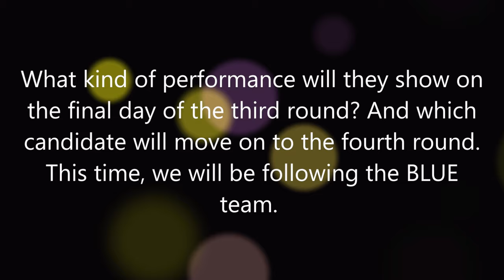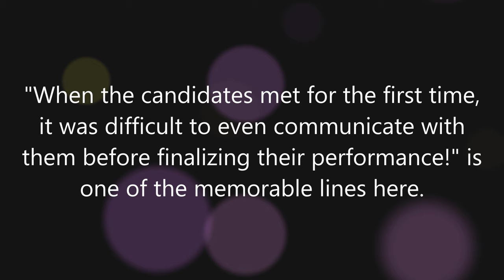timelesz project -AUDITION- Episode 3 Review & Episode 4 Preview Scene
Hi everyone, we provide recaps, reviews and reactions in our videos to encourage all of you to share your thoughts and feelings on these dramas. This is also one of the ways for us to maintain this channel and keep updating you with the latest K-dramas. Please continue supporting our channel & videos! Take care & stay safe!

Three, former members, boy band, Sexy Zone, auditions, new group, timelesz,